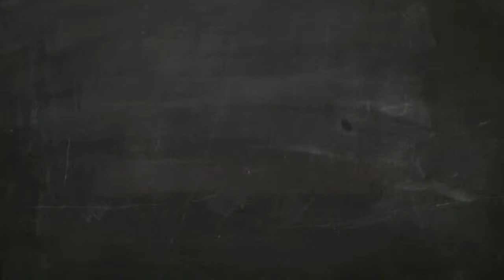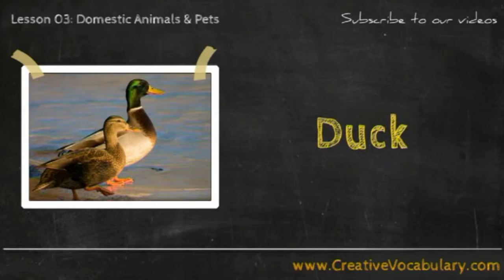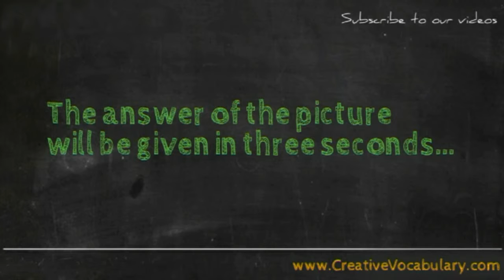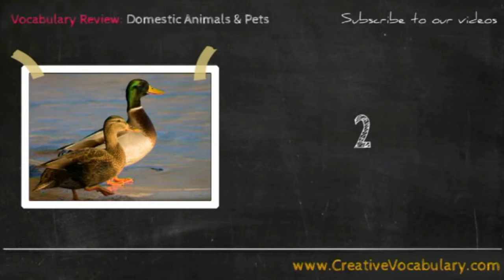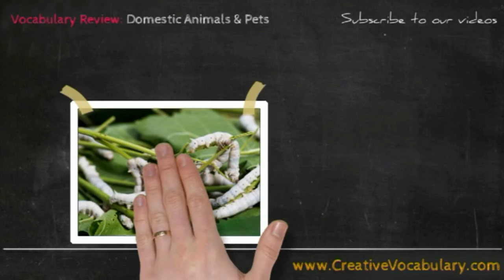Domestic Animals & Pets Vocabulary Picture Video Lesson - Learn List of Domestic Animals & Pets - 6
Learn List of Domestic Animals & Pets Vocabulary with Picture and Audio. Creative Vocabulary dot com presenting easy and fun videos to learn english words. In this video you can Learn Name of Domestic Animals & Pets in English.

This video contains 7 Domestic Animals & Pets Vocabulary are Hen, Cock, Turkey, Duck, Guinea Fowl, Muscovy duck, Silkworms. Creative Vocabulay videos help ESL student and Kids to learn Domestic Animals & Pets vocabulary. And its ideal for use in the Classroom Training and Home study.